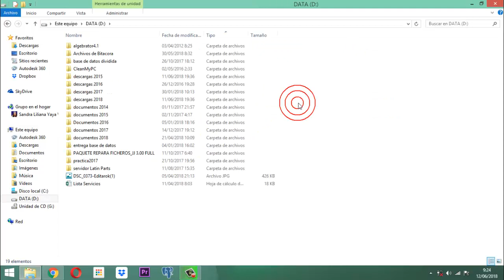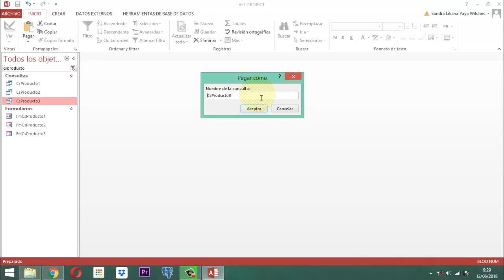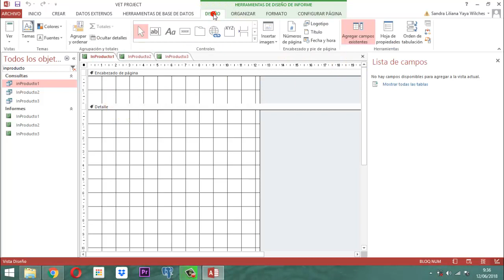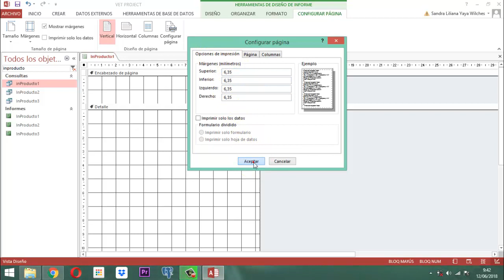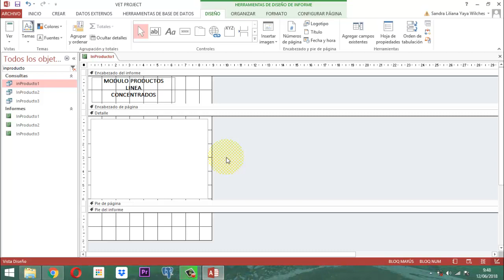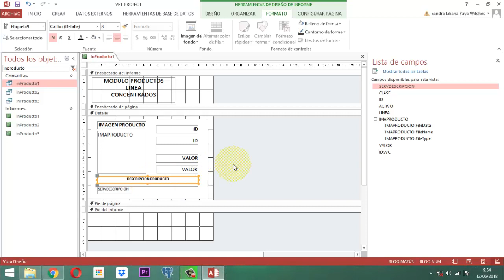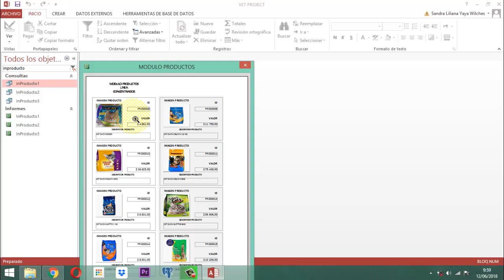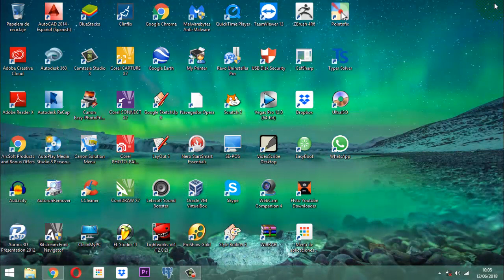Vet Project 131 Módulo Productos LT01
Este video aplica ilustración sobre construcción de los informes para el módulo productos de la base de datos relacional Vet Project entrega 01 informe linea concentrados